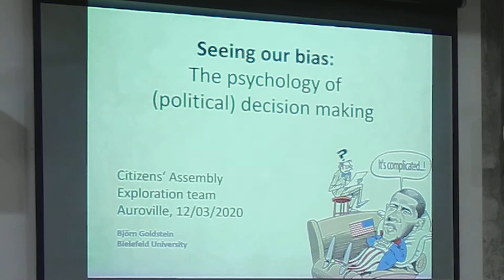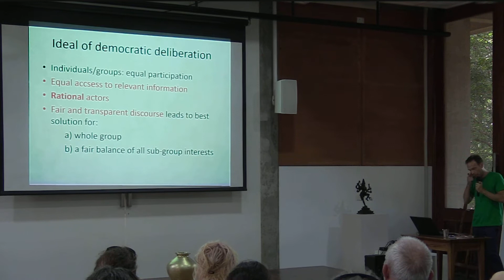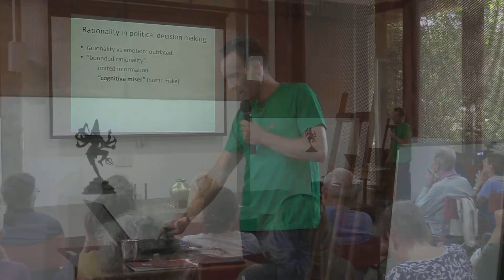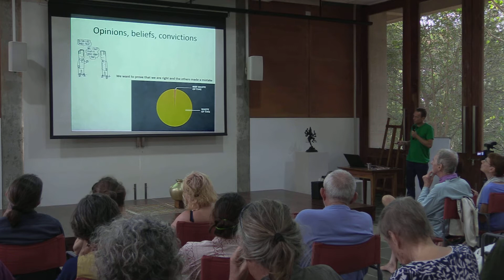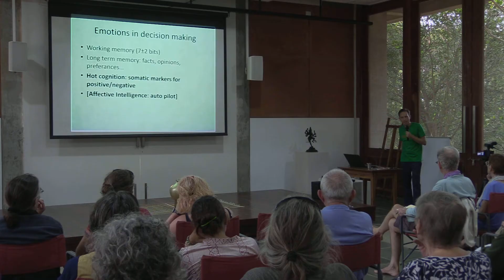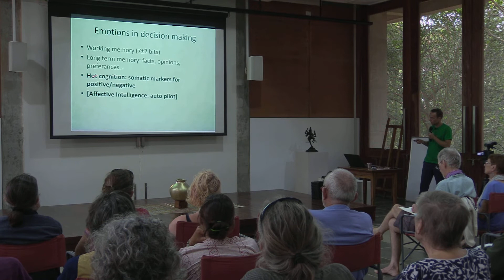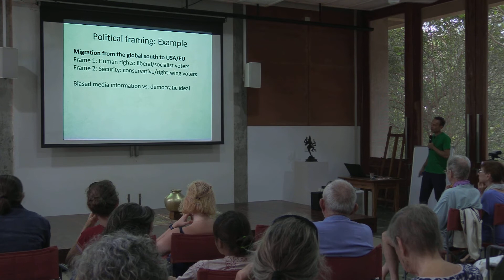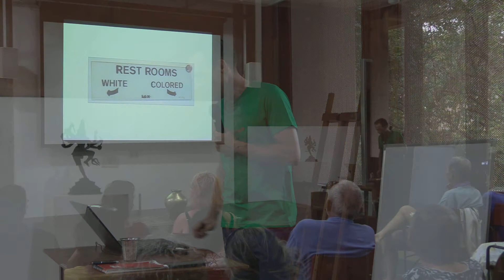Seeing Our Bias | The psychology of (political) decision making | Auroras Eye Films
Bjorn Goldstein  from Bielefeld university talking about seeing our bias: the psychology of (political) decision making!

Bias is a disproportionate weight in favour of or against an idea or thing, usually in a way that is closed-minded, prejudicial, or unfair. Biases can be innate or learned. People may develop biases for or against an individual, a group, or a belief. In science and engineering, a bias is a systematic error. Statistical bias results from an unfair sampling of a population, or from an estimation process that does not give accurate results on average